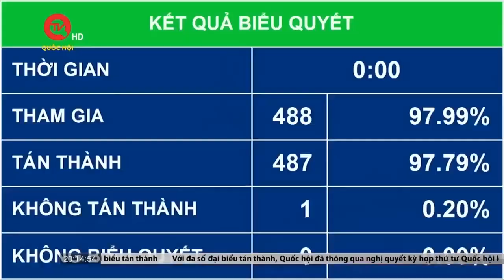Phát động toàn quốc thực hành tiết kiệm, chống lãng phí từ năm 2023 | Truyền hình Quốc hội Việt Nam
Truyền hình Quốc hội Việt Nam | Dưới sự điều hành của Phó Chủ tịch Quốc hội Trần Quang Phương, Quốc hội biểu quyết thông qua Nghị quyết đẩy mạnh việc thực hiện chính sách, pháp luật về thực hành tiết kiệm, chống lãng phí. Nghị quyết nêu rõ việc siết chặt kỷ luật, kỷ cương, nâng cao hiệu quả huy động, quản lý, sử dụng các nguồn lực của đất nước.